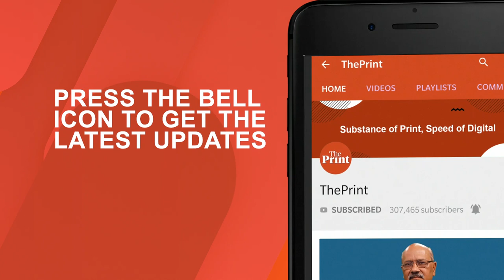Indian federalism under threat: Economist Haseeb Drabu discusses Kashmir & the GST council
Former finance minister of J&K, Haseeb Drabu talks to Mihir Sharma of Observer Research Foundation about growing threats to India's federal structure and the autonomy of its states. He explains how the scrapping of Article 370 in Jammu and Kashmir, a weakening GST Council and 'regressive' recommendations made by the 15th Finance Commission have dramatically changed the power dynamics between states and the Centre.